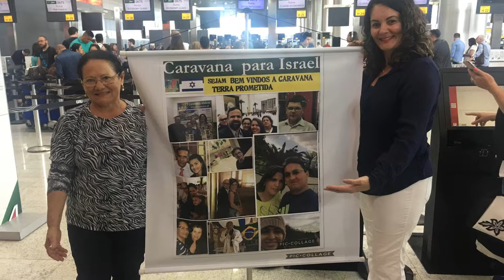Melhores momentos ainda no aeroporto da caravana de dezembro de 2017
Caravana VPI de ano novo na Terra Santa em dezembro de 2017/2018

VIAJE CONOSCO!